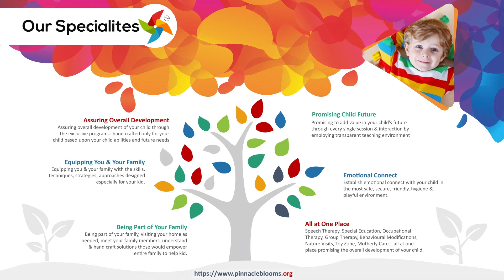TimeAwareness - మీ పిల్లలకు నిన్న, ఈరోజు మరియు రేపు మధ్య వ్యతాసాలు తెలుసా ? - Pinnacle Blooms